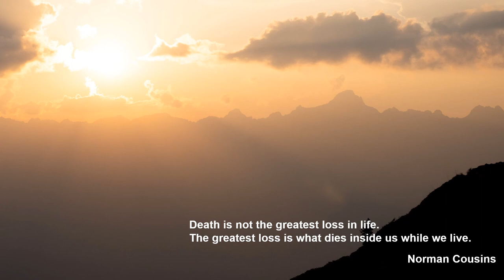Gabriel Fauré: Requiem, Op. 48 - 3. Sanctus - Philippe Herreweghe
Gabriel Fauré

Requiem, Op. 48
3. Sanctus

La Chapelle Royale
Collegium Vocale Gent
Orchestre des Champs Elysées
Philippe Herreweghe

Harmonia Mundi HMC 901771
11/1001